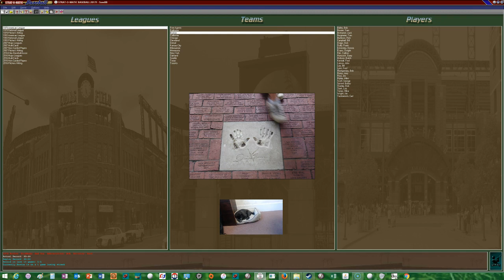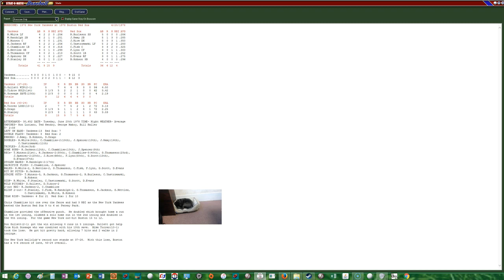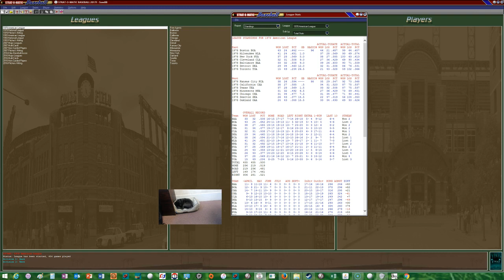1978 Red Sox Replay Game #67 Using Strat-o-matic Baseball 2017 vs New York Yankees (2 of 3)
10/20/78:  Mike Torrez tries to remain unbeaten for the Boston Red Sox against the New York Yankees and Don Gullet.